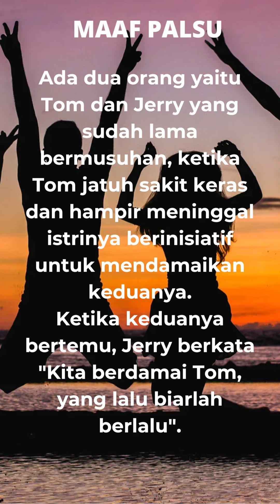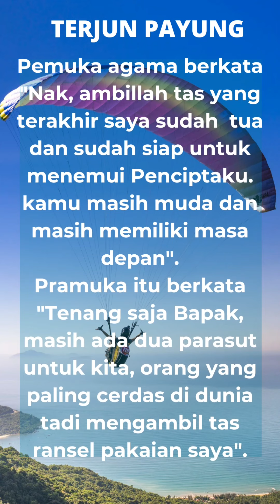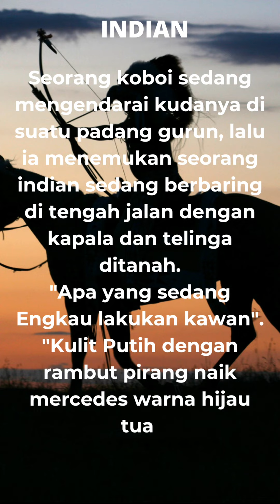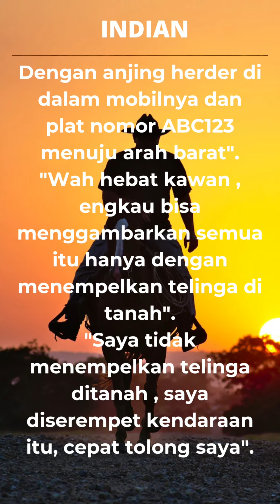Cerita Bermakna, Inspirasi, Motivasi, Lucu - Maaf Palsu, Kotbah, TerjunPayung, Hasil Sama, Indian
Cerita yang memberikan manfaat, menarik, inspiratif, motivasi, lucu, seru dan anti stress.

Silahkan lihat Playlist di bawah ini untuk melihat cerita dengan tema tertentu.

Terimakasih.